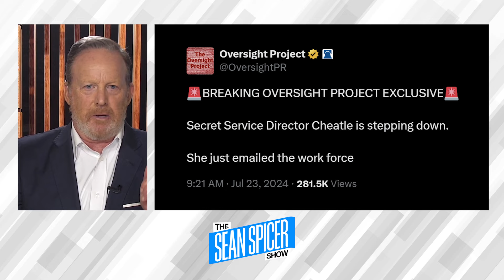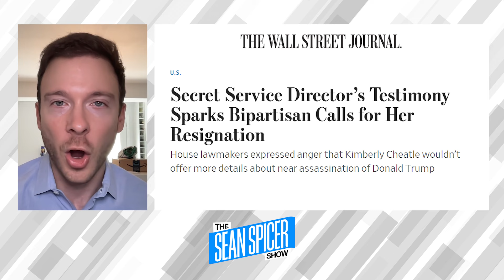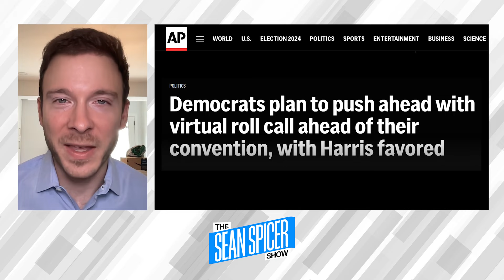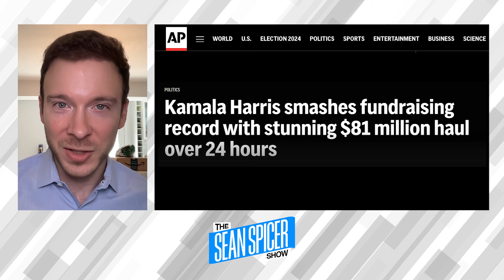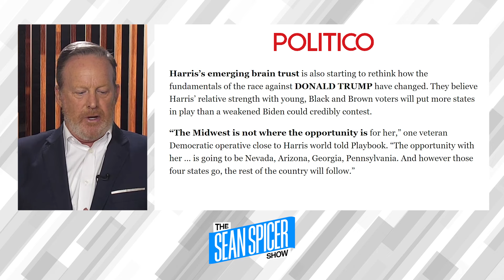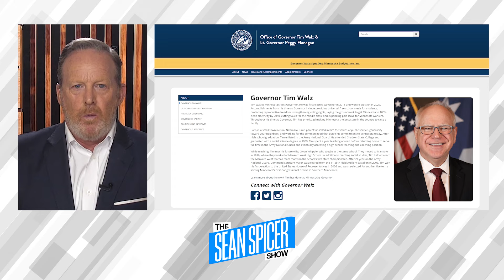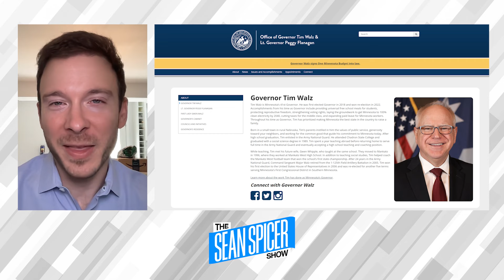Who Will Be Kamala's Running Mate?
Now that the Dem elites have propped up Kamala Harris, who will she choose as her running mate?